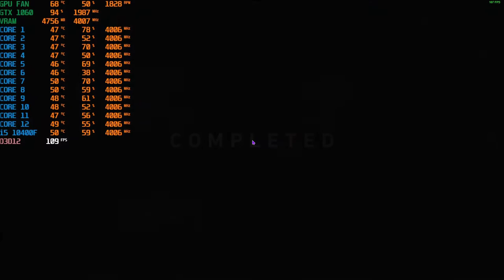Back 4 Blood (Open BETA) - Benchmark - Core i5 10400F+GTX 1060 6Gb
We tested this Open Beta for over a week since we already owned the Alpha and honestly the game was a lot better than expected but we know that this game is going to die in about a month or two?, anyways this type of games are so funny with friends, but a complete mess with random players... anyways in my opinion this game should cost more or less 40 bucks, not 100, the quality of the game and the base players i think is very bad  focused where this game want to go.

I found many graphic glitches but for epic quality at those frames? it was a big step for performance.
And the mouse sens was a problem since alpha, so my solution was 16,000 DPI for gaming and 2400 DPI for menus.

Also i noticed that Resolution Scale was 97 since recomended specs, i switched to Epic and i didn't noticed that.

TikTok para contenido de Genshin impact, Honkai y Punishing Gray Raven

CPU: Core i5 10400F
Cooler: Deepcool Gammaxx L240 V2
Motherboard: MSI B460M Mortar Wifi
SSD: S11 512Gb NVME, A400 480Gb y Adata SU650 960Gb
RAM: Adata D80 16Gb @3200Mhz
PSU: Gigabyte B700H
GPU: ASUS Strix Gaming GTX 1060 6Gb
Case: Yeyian Shadow